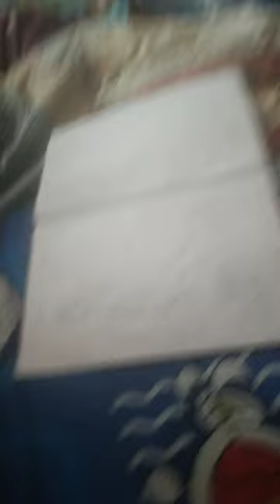5 เมษายน ค.ศ. 2024